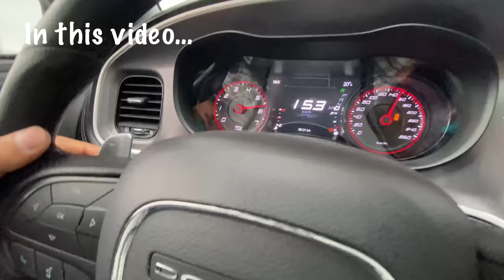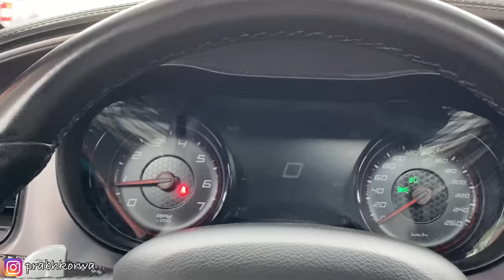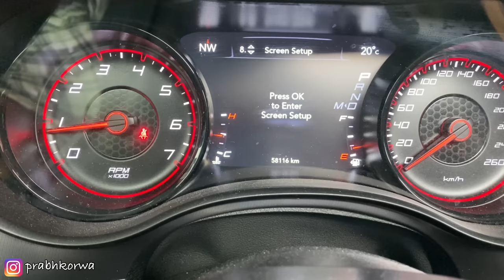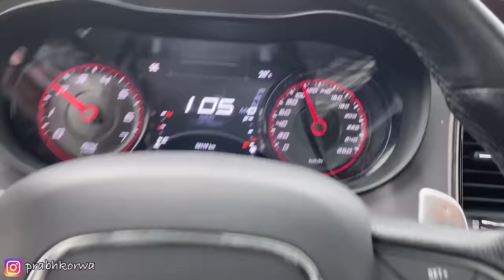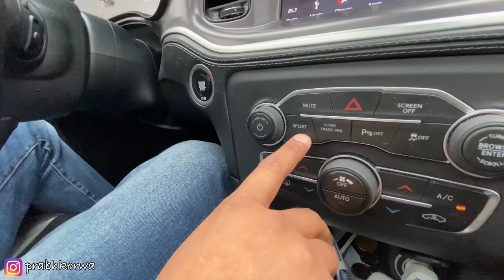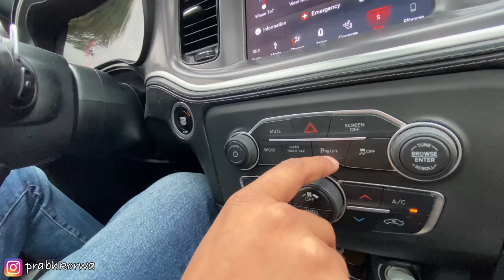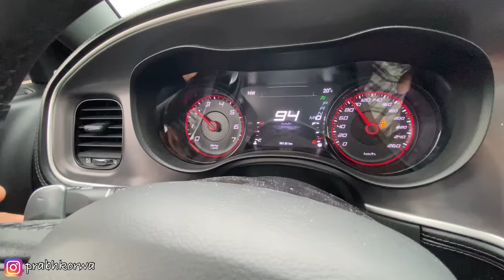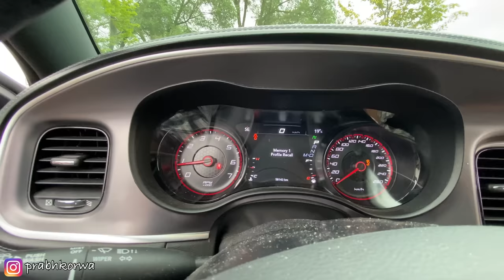Dodge Charger Vlog | Why Best Car? 💪🚘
Punjabi students in Canada driving Dodge Charger, Spacious 4 door muscle car . Student life in Canada.

Click that RED BUTTON

Instagram.com/prabhkorwa

Prabh Korwa